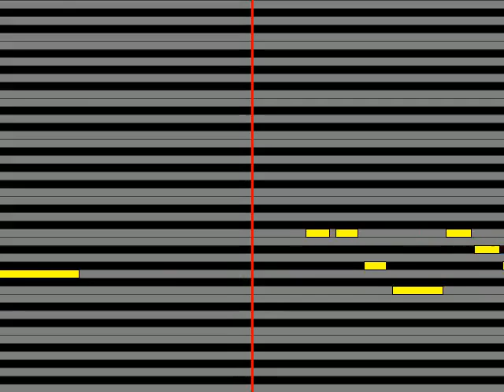【ガイドメロディ】 山崎悌史 サンセット浜田